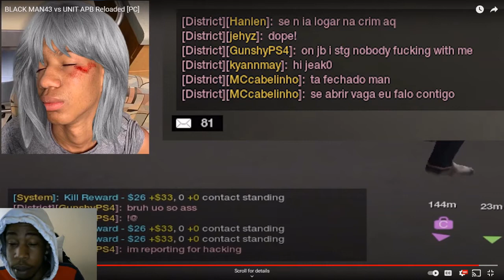APB RELOADED - (BlAC MAN 43 Vs. UnitFROMPS4) ON PC!!!! 2v3 *REACTION* OMG!!!....